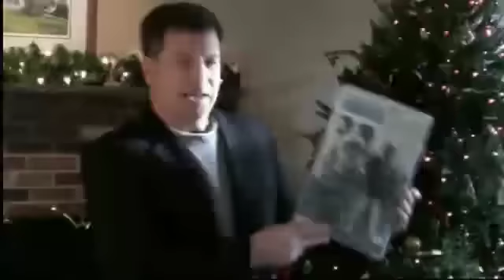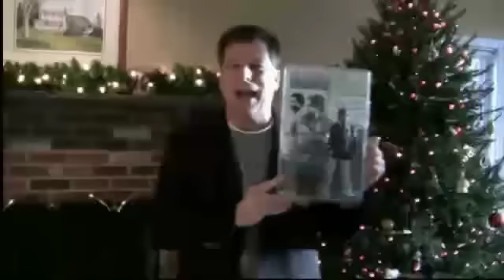Maximize Your Effectiveness as a Speaker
- Jim Palmer - The Newsletter Guru - There's no doubt that speaking is a phenomenal way to position yourself and build your business. In this episode I'm going to share a dynamite success strategy to help you make the most of your speaking engagements. This tip will absolutely make you a more memorable speaker!